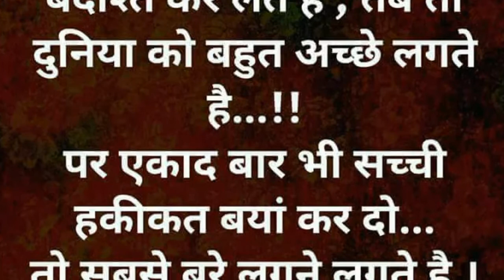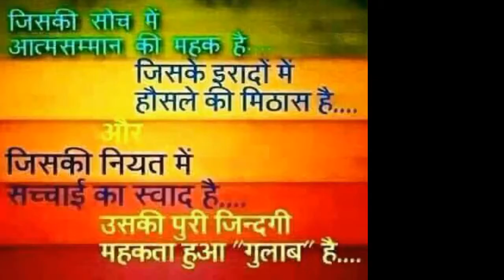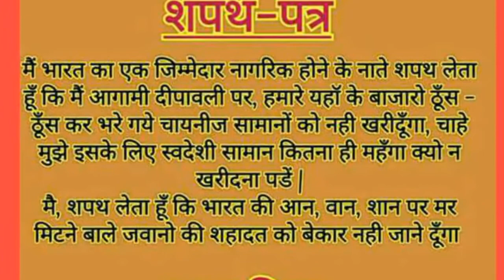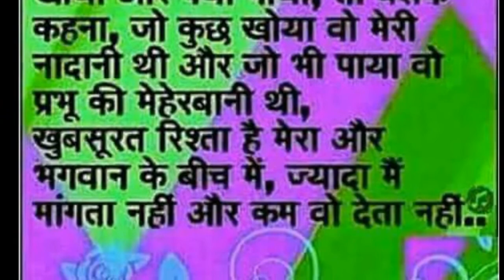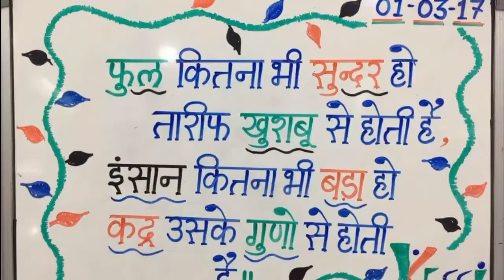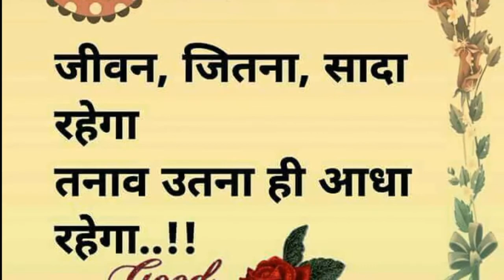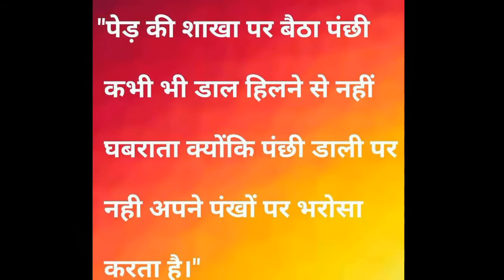क्या मार सकेगी मौत उसे जो गायकार हंसराज परदेशी